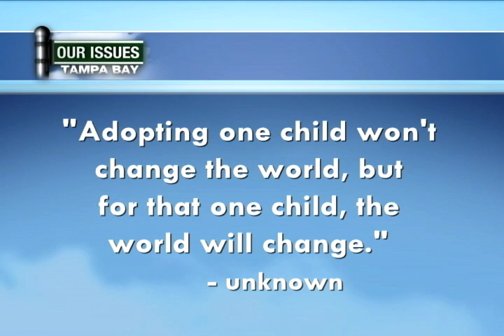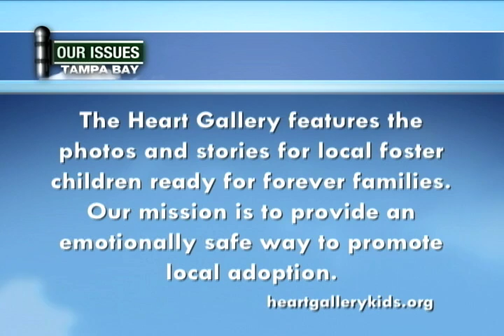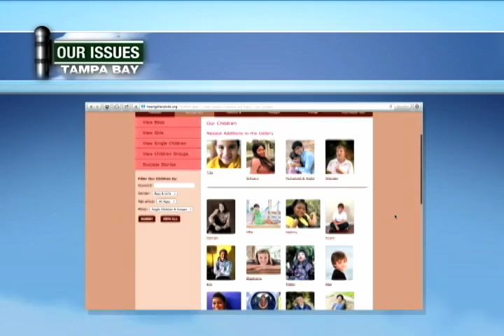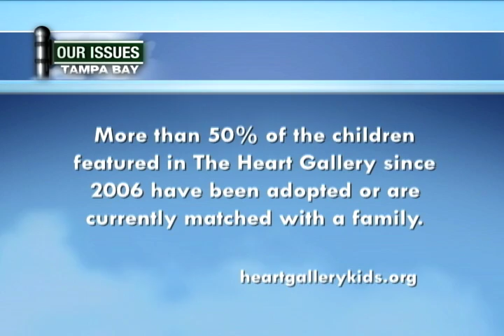Our Issues Tampa Bay - Adoption 3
In order to serve our viewing area WTTA GREAT 38 created a 1/2 hour program focusing on the issues affecting Tampa Bay and presenting solutions and resources to our viewers. Our Issues Tampa Bay airs Sunday nights at 10p.